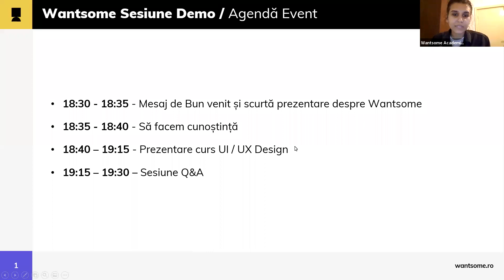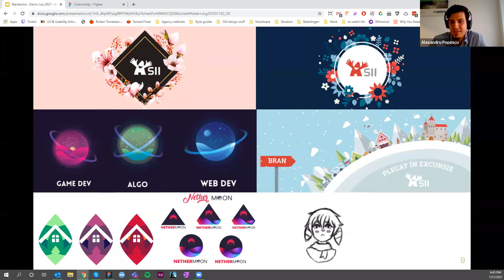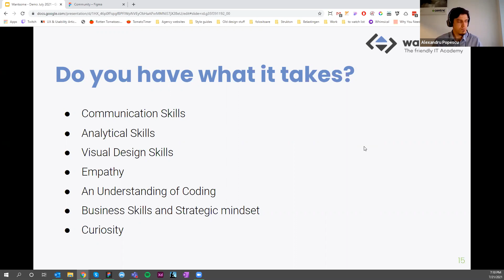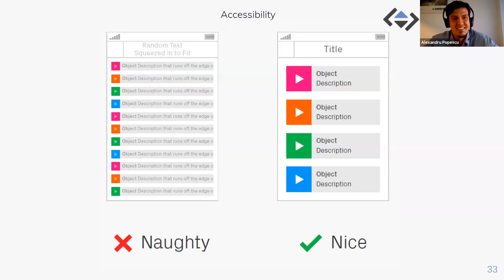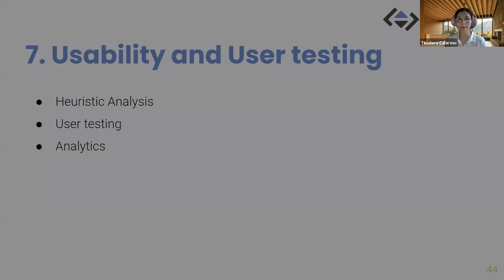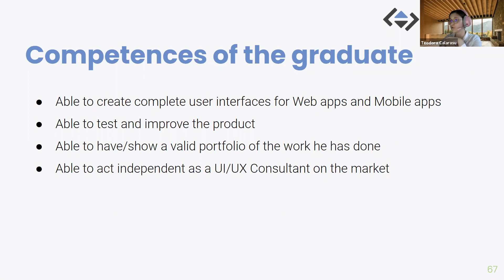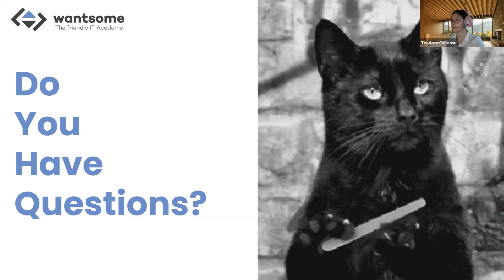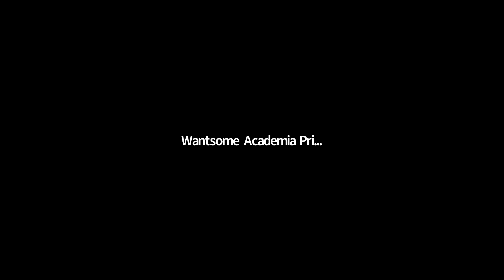Sesiune demonstrativă de UI/UX Design cu Alexandru Popescu & Teodora Călărașu